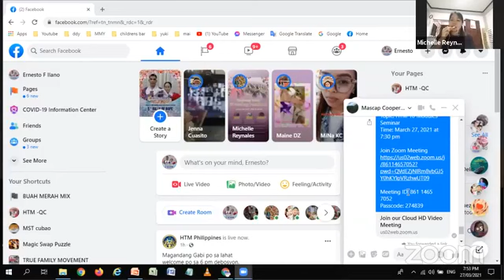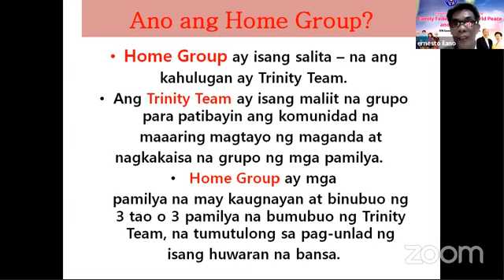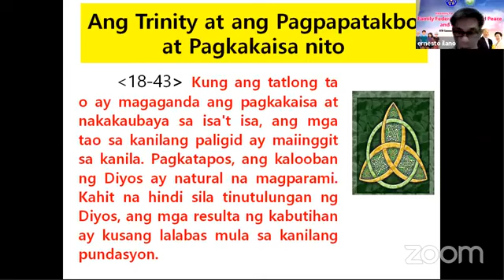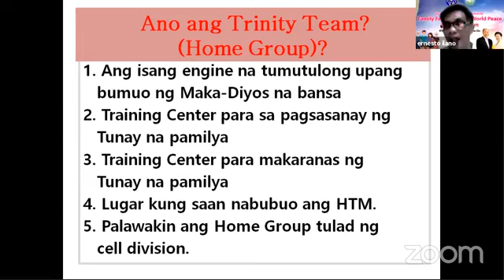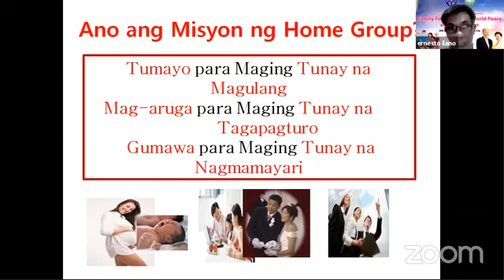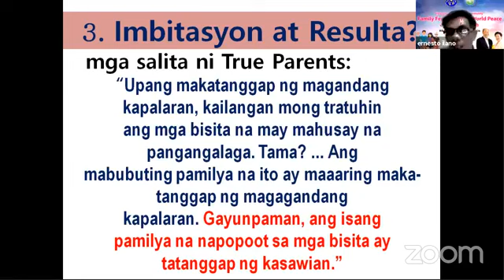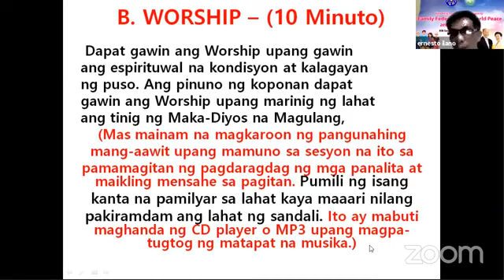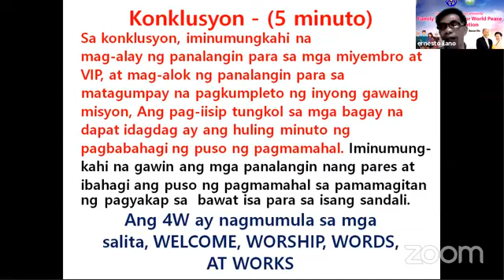HTM modules no.8 Homegroup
Maligayang buhay ,Maligayang Pamilya para sa pagkakaisa at Kapayapaan ng Mundo